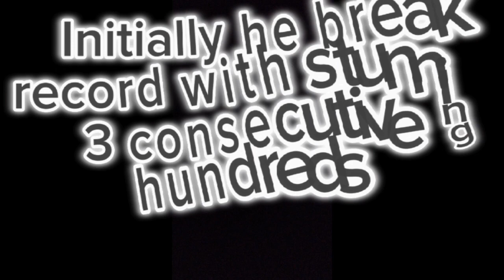Babar Azam struggle|The story of Babar Azam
Babar is the fastest batsman to score 7, 13, 14, 15, 16, 17 and 18 ODI centuries. With 19 centuries in ODIs he has the second most centuries in the format for a Pakistani batter only behind Saeed Anwar's 20. He is the only batsman in history to score 3 consecutive centuries twice.
Babar azam strive
Babar azam ki kahani